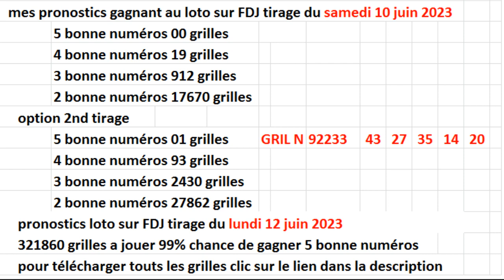comment gagner au tirage loto lundi 12 juin 2023-FDJ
pronostics loto
 probabilité loto
 vrai méthode pour gagner au loto
tipster
boukmakers
 99% chance de gagner 5 bonne numéros au loto